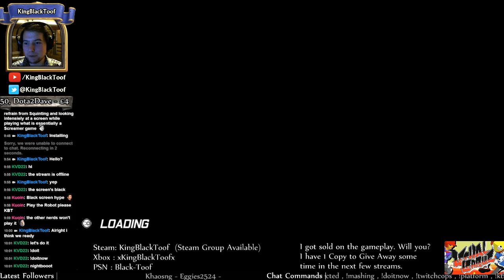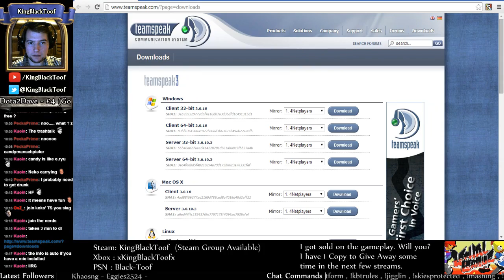Lethal League #1 | Stream Party - ft. Kampf, OsZ, Neko Rain, Ricky & Amos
What is Lethal League? It's a very fast paced Dodgeball essentially.
I find it simple but also has a lot of depth. Thanks Kampf ( ͡° ͜ʖ ͡°)
Lethal League is for the PC on STEAM.